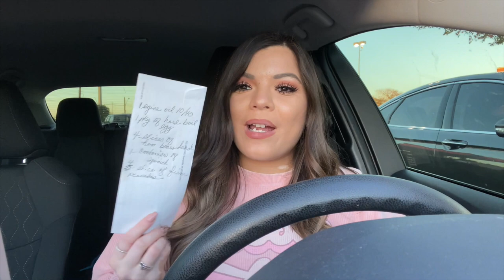WEEKLY VLOG: HOLIDAY DRINKS/ CUPS AT STARBUCKS!! + BTS OF MODELING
hey everyone! thanks for coming back for another vlog! enjoy!!

CAMERA USED:
canon T6i